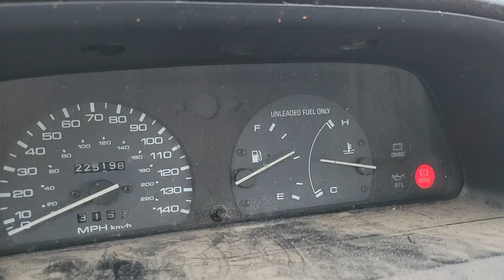GovDeals: 1994 Mazda Protege Base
1994 Mazda Protege Base sold by Wellston, OH on GovDeals.com